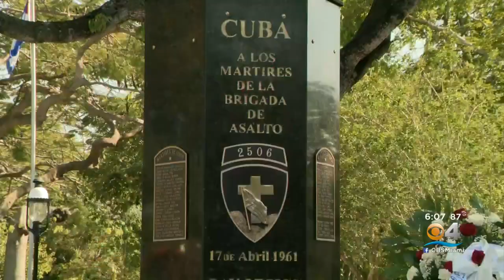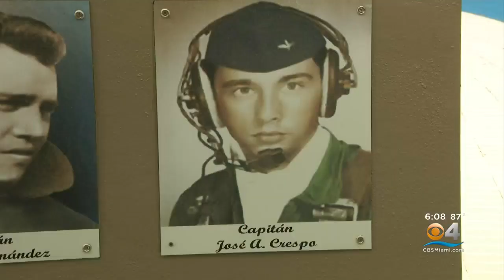Bay Of Pigs Remembered On 60th Anniversary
On Saturday, government officials and veterans commemorated the 60th anniversary of the Bay of Pigs Invasion.